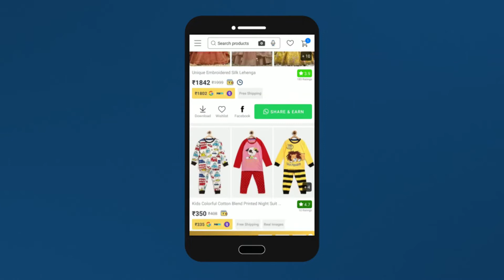Download Shop101 and Earn upto 25000/- rs per month Riya sen Hindi 16x9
Download Shop101 and Earn upto 25000/- rs per month